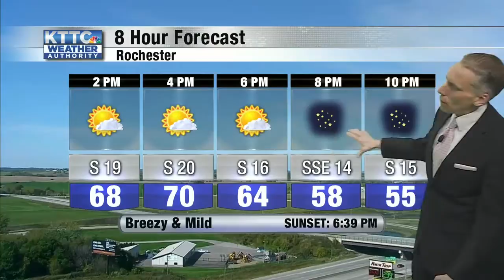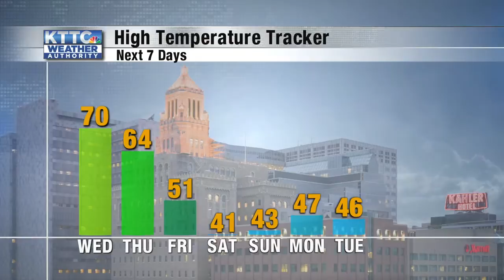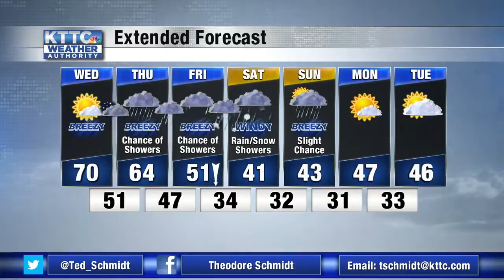Ted's Tuesday Noon Weather